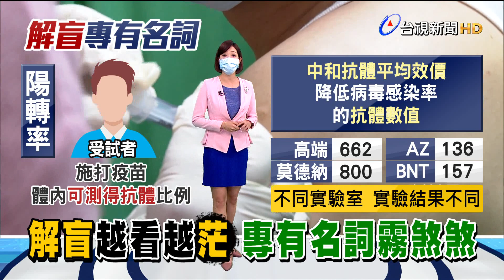千人試打後比例 "陽轉率"代表抗體比例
高端疫苗宣布二期解盲成功。不過很多民眾，在看記者會時，可能有看沒有懂，例如受試者陽轉率99.8%，代表什麼意思呢？專家解釋，陽轉率99.8%，就代表1000名受試者在施打疫苗後，有998人體內血清出現抗體轉陽的比例，至於抗體有多少、數值為何？這時就要看中和抗體平均效價，另外國產疫苗，現在打算用"免疫橋接"，取代第三期臨床試驗並通過EUA，專家說，就像有的碩士生還沒拿到學位，但可以拿論文去報考博士班，不是不可以。